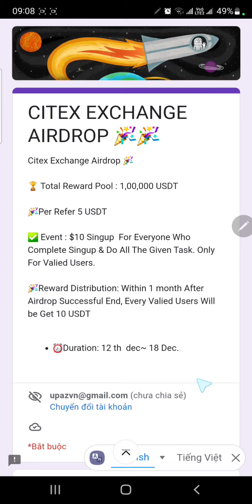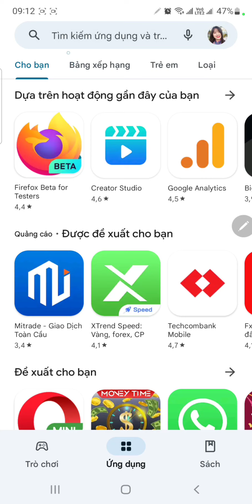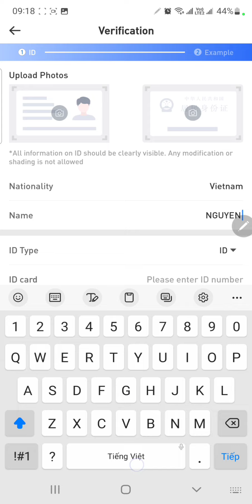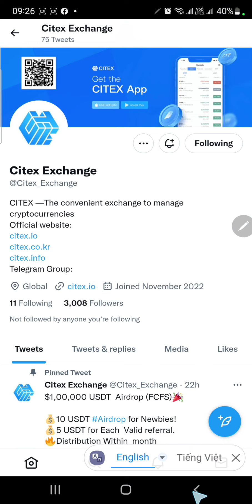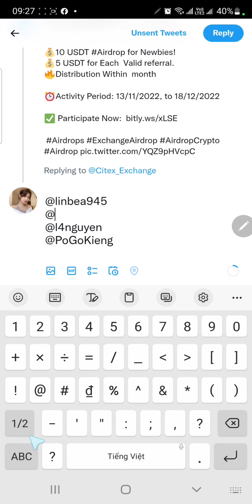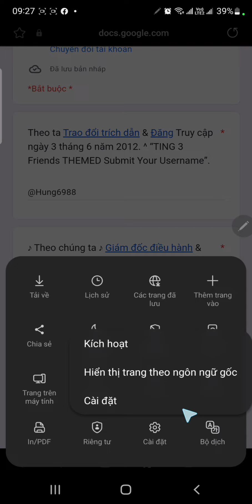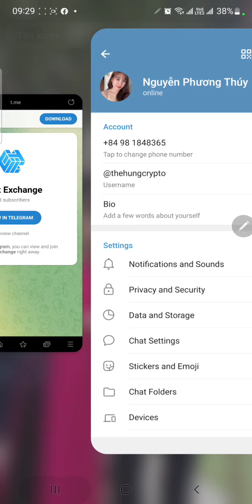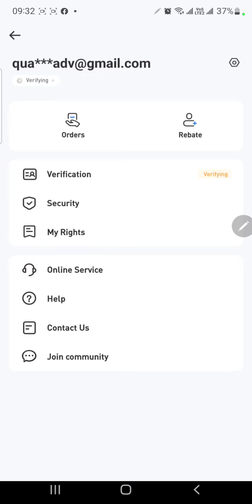Làm Gấp Kèo Tiền Tươi Từ Sàn Citex Exchange Điền Form Lụm 10 USDT và 5 USDT Cho Lượt Giới Thiệu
TOP SÀN GIAO DỊCH UY TÍN
🚀Tham gia cộng đồng Thế Hùng Crypto